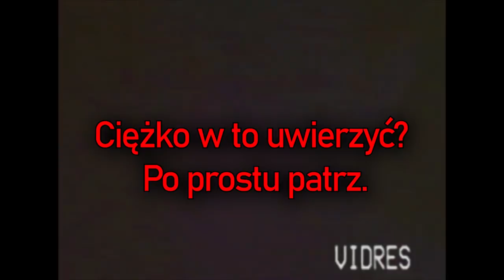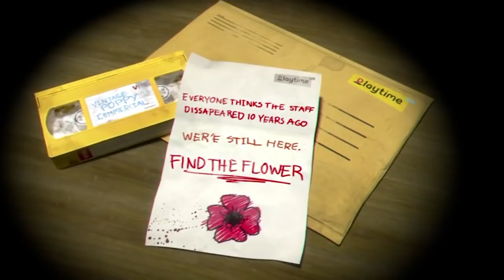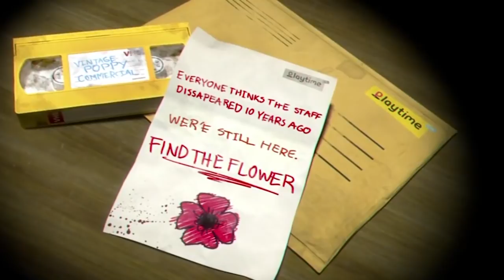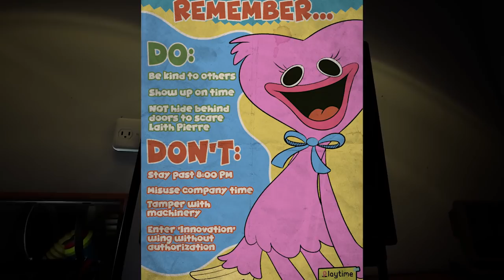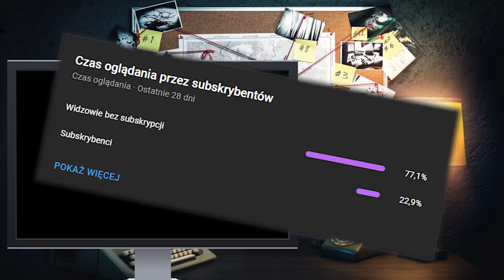POPPY PLAYTIME - TEORIA | ANALIZA TAŚM VHS, LAITH PIERRE, PLAYTIME CO, NIEDOKOŃCZONE SPRAWY.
Dzisiaj wracamy do świata Poppy Playtime by zająć się nie rozwiązanymi sprawami, które umknęły nam przy okazji poprzedniego filmu. Zajmiemy się postacią Laith'a Pierre, przeżyciami pracowników Playtime Co. za sprawą analizy taśm VHS w grze.